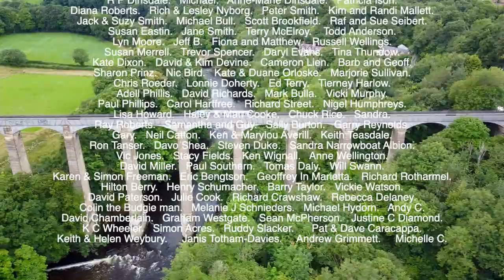We Struggle to turn our boat around. Narrowboat Life cruising the Middle Levels & River Nene. E115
We have guests stay over on our narrowboat and struggle to turn at a winding hole as we leave the River nene and enter the Middle Levels and Briggate Bend.

Dutch Oven & Tripod
Fire pit
Cadac Gas BBQ
Multicoloured Led Pelmet Lights
Overhead Fairy Lights
Led Downlights
165cm Camera Tripod
Heavy Duty Van Lock
Hasp & Staple & Padlock
Eco Egg Spring Blossom
Eco Egg Fresh Linen
Jackery Explorer 240 Portable Power Station